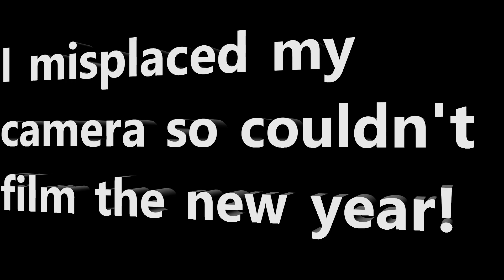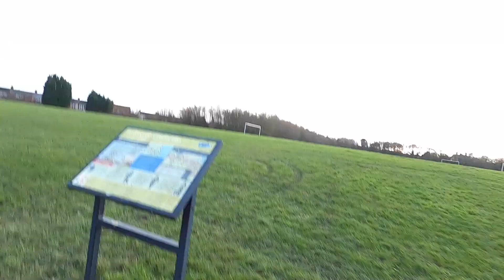New Year Drone Flight, Gallagher Park, Hiding Our First Geocache (1st January 2021)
As well as videos from my drone, a DJI Mavic Mini.
Check out the links to equipment I use:
Gopro Hero8
DJI Mavic Mini Drone
Rayban Aviator Sunglasses